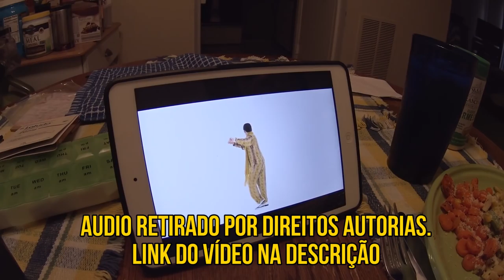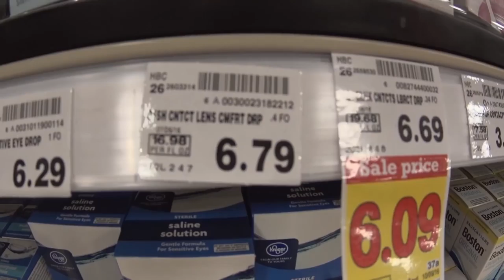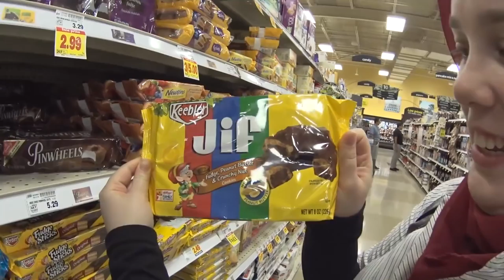A MAIOR CHOCÓLATRA DO MUNDO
➜ PERISCOPE: @CasalAmerica